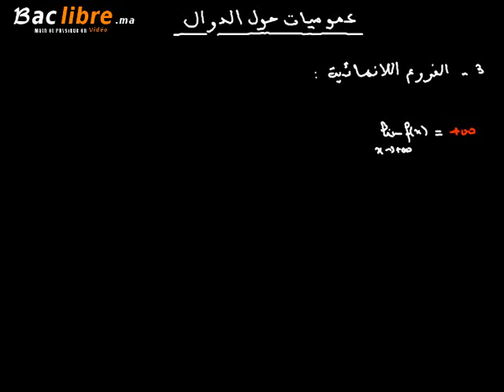عموميات حول الدوال الدرس 3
تالف ؟ كتراجع بلا فائدة ؟ شوف دابا السلسلة الخاصة "منين نبدا ؟"